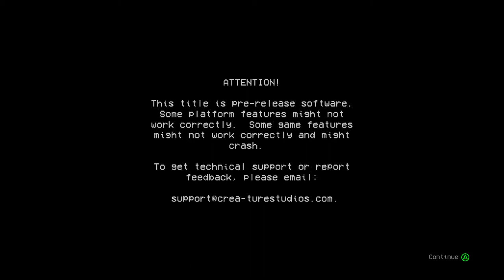Why Session Has Been Acting Up + Mixer XBOX & YouTube Frustrations!!!!! (Part. 10) Mysta Cyric